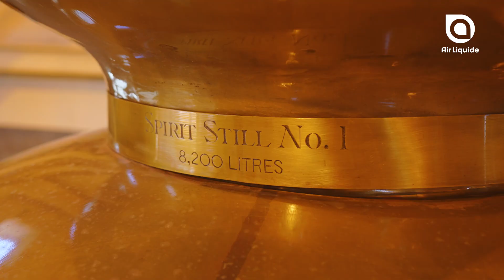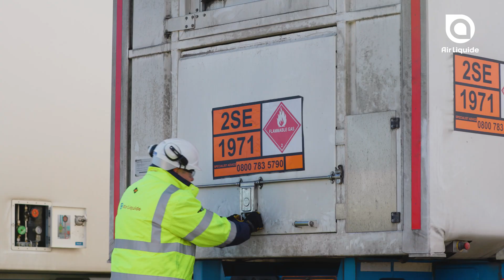Sustainable whiskey making - Air Liquide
The Glenmorangie Distillery is located in the Highlands of Scotland, 16 miles from the nearest gas supply. Boiling liquid 24 hours a day, 365 days a year, which uses a lot of energy, and fuel oil or diesel are very carbon-intensive fuels.